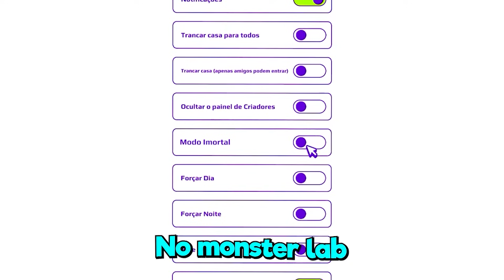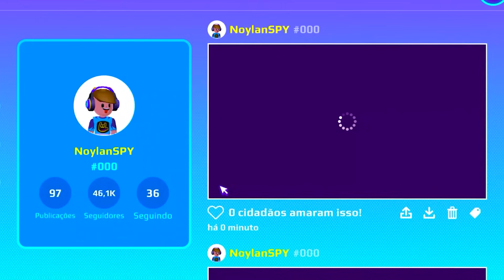TROLLEI O FLINT DE TODOS OS JEITOS NO PK XD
😃 FIZ TODAS AS TROLLAGENS COM O FLINT NO MONSTER LAB NO HALLOWEEN PK XD